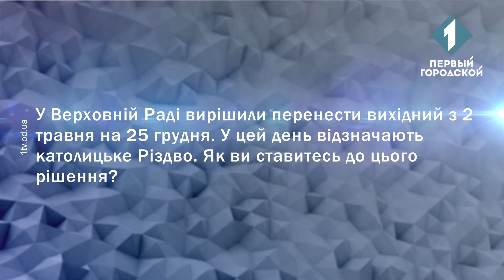Про перенесення вихідного з 2 травня на 25 грудня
У Верховній Раді вирішили перенести вихідний з 2 травня на 25 грудня. У цей день відзначають католицьке Різдво. Як ви ставитесь до цього рішення?